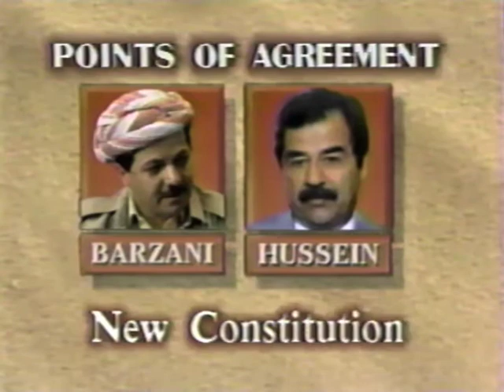Top News Story May 18, 1991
The ordeal of the Kurds continue in Northern Iraq. Agreements to protect the Kurdish people in Iraq, brining autonomy to the Kurdish people.  Iraq has to agree to it.

In South Africa, Nelson Mandela's African National Congress announced it will boycott further talks with the white South African government   The ANC claims that the South African government refuses to act on fighting occurring in the Black townships. The ANC demands the South African government to ban spears.